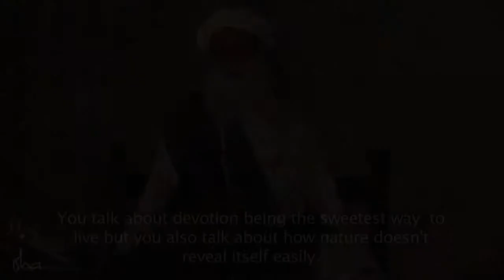Accessing Higher Dimensions of Life Sadhguru